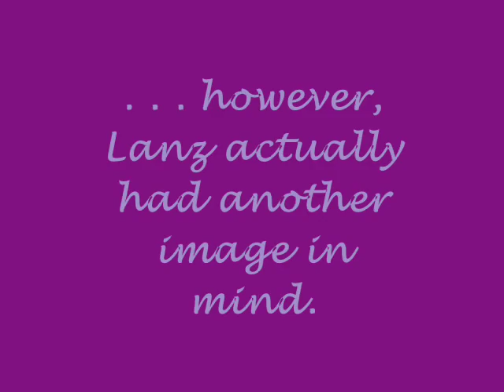Dark Horse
This has always been one of my all-time favorite David Lanz pieces. Enjoy! Try to ignore the flubs, though!! Special thanks goes out to my page turner, BAMBAM!